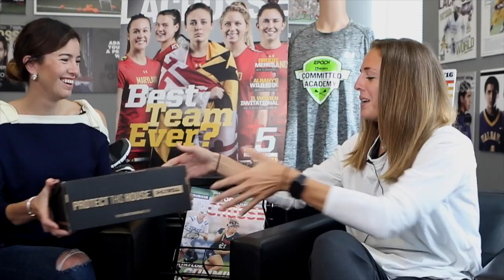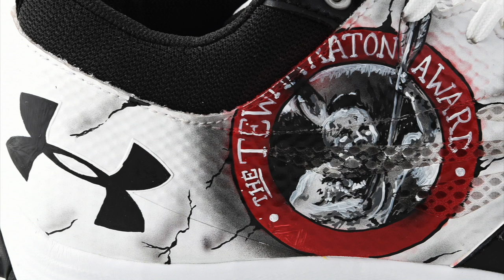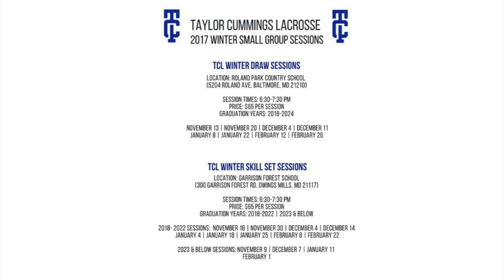Taylor Cummings' Custom Under Armour Kicks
Under Armour and Dez Customz teamed up to make three pair of custom turfs for Taylor Cummings. The shoes track her illustrious journey through the sport, from developing through the dominant system at McDonogh, to collecting two national championships and three Tewaaratons as a star for the Maryland Terrapins, to capturing two gold medals as a member of Team USA.